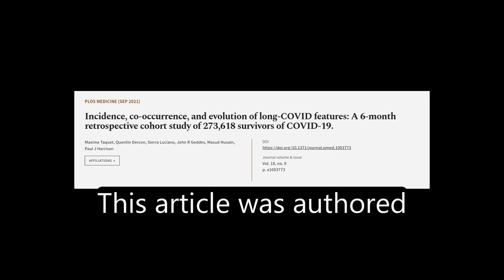Incidence, co-occurrence, and evolution of long-COVID features: A 6-month retrospecti... | RTCL.TV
### Keywords ###

### Article Attribution ###
Title: Incidence, co-occurrence, and evolution of long-COVID features: A 6-month retrospective cohort study of 273,618 survivors of COVID-19.
Authors: Maxime Taquet, Quentin Dercon, Sierra Luciano, John R Geddes, Masud Husain ,and Paul J Harrison

### Video Timestamps ###
0:00:00 - Summary
0:00:46 - Title
0:00:52 - Tail
0:00:56 - End